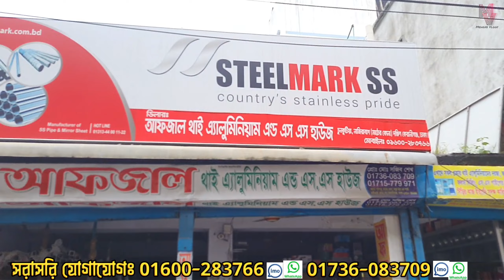সরাসরি ফ্যাক্টরি থেকে স্টিলের সিড়ি, দোলনা, গেইট কিনুন || SS Gate Price In Bangladesh 2022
তাদের পন্য কিনতে যোগাযোগ করুনঃ
নাম 🏛️ : আফজাল থাই এ্যালুমিনিয়াম এন্ড এস,এস হাউজ
ঠিকানা : শুভাঢ্যা পূর্বপাড়া, মাঠের কোনা, সবুজ ছাঁয়া এর পাশে, দঃ কেরানীগঞ্জ, ঢাকা-১৩১০
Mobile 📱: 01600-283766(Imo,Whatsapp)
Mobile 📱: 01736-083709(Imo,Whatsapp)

আশা করি সকলে অনেক ভালো আছেন। দেশ এবং দেশের বাহিরে থেকে যারা আমার ভিডিওটি দেখছেন তাদের জানাই সাদর আমন্ত্রণ। বন্ধুরা আমি চেষ্টা করি বিভিন্ন দোকানের সবচেয়ে কম মূল্যে ভালো পন্যের সন্ধান দিতে। এছাড়াও প্রতিটি পন্যের কোয়ালিটি ও কন্ডিশন সম্পর্কেও ধারনা দিতে চেষ্টা করে থাকি। এসব কারনে আমার এই Mehrab Vlogs চ্যানেলের অগ্রযাত্রা। ভিউয়ার্স আমার কাজ শুধু ভালো পন্য সবচেয়ে কম মূল্যে কোথায় পাবেন তার সন্ধান দেওয়া। টাকা যেহেতু আপনার সেহেতু প্রতিটি পন্য কেনার আগে যাচাই বাছাই করে নেওয়া আপনার দ্বায়িত্ব। সম্ভব হলে দোকান থেকে সরাসরি পন্য কেনার চেষ্টা করবেন। যেকোনো আর্থিক লেনদেনের ব্যাপার ক্রেতা ও বিক্রেতা সমাধান করবেন। এক্ষেত্রে এই চ্যানেল Mehrab Vlogs দায়বদ্ধ না।

আপনার প্রতিষ্ঠানের জন্য ভিডিও করতে যোগাযোগ করুন। 📲: 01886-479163 (Mehrab Vlogs)